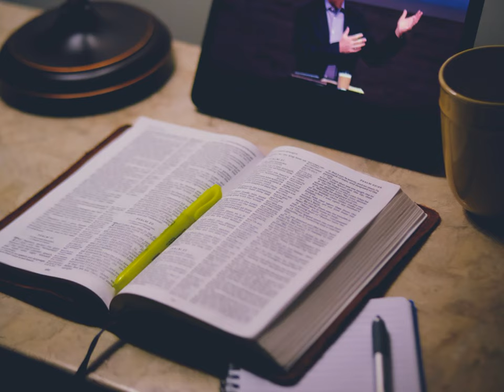Love of God, Love of People, Love of Ministry, & Partnership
Sunday, May 28, 2023 AM - 2 Corinthians 8:10-15 - Pastor Jeff Estes